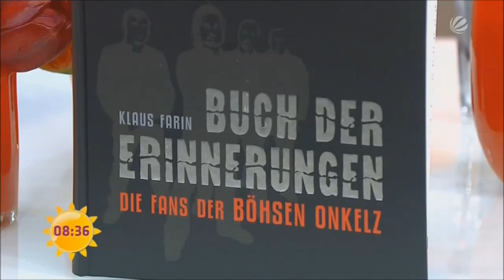[HQ] Diskussion über Böhse Onkelz im Sat.1 Frühstücksfernsehen 17.02.14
Hier die gesamte Diskussion über die Böhsen Onkelz im Sat.1 Frühstücksfernsehen vom 17.02.14 zusammengeschnitten in hoher Qualität